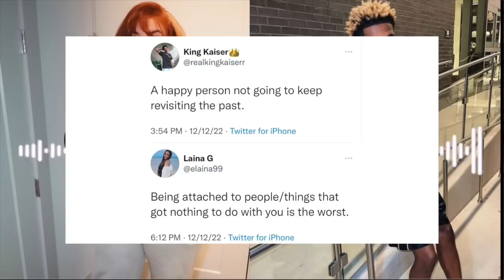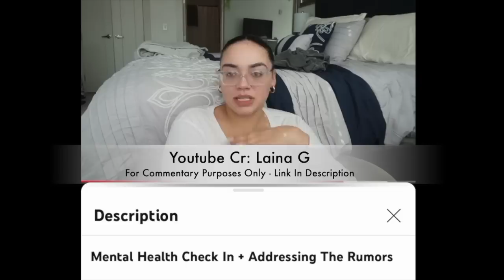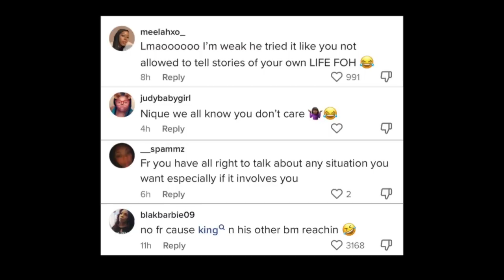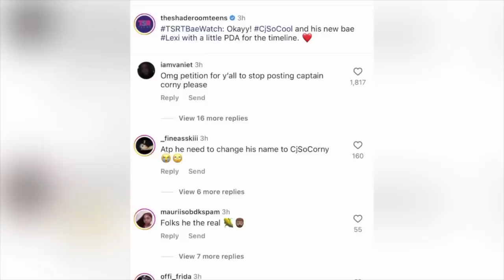Nique RESPONDS to KING and Laina🥴Laina denies King’s infedilty🗣️CJ SO COOL slammed after posting😳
Nique RESPONDS to KING and Laina 🥴 CJ SO COOL slammed after posting…😳